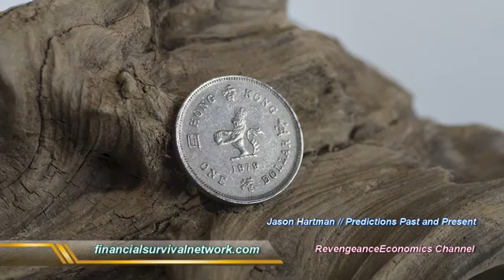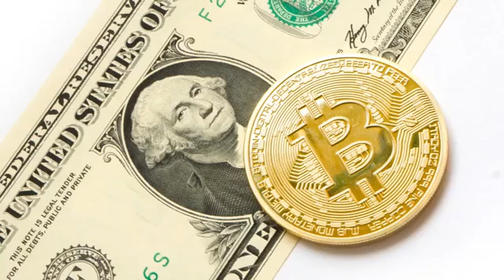Jason Hartman / Jan 9, 2018 / Predictions Past and Present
Jason joined us today. Just 2 days before the 2018 Meet the Masters of Income Property. You'll learn about Jason's latest predictions about the.

Facebook Page: america new world order plans martial law complete takeover of america.

The online source for movies, television and breaking news in the world of entertainment and fandom!

Dr. Peter Wadhams is predicting sea level rising 1 meter by the end of the century, surpassing the most recent estimates of the Intergovernmental Panel on Climate Change Help support The Real.